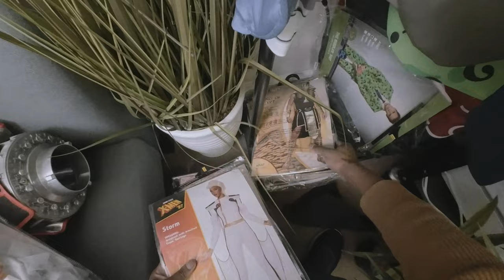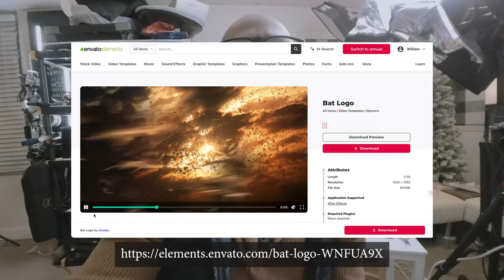"The Art of Cosplay Photography: Riddler Edition - Behind the Scenes Part 1"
Join us behind the scenes of "The Art of Cosplay Photography: Riddler Edition - Behind the Scenes Part 1." Join us as we explore the complicated process of catching one of Gotham's most enigmatic figures. Lighting, composition, and photographic narrative are highlighted in this behind-the-scenes look into the creative process.

This episode explores the creative and technological challenges of creating the Riddler. Explore the amazing world of cosplay photography as we share our problems and successes. We'll also explain Amaran lighting and other equipment we used to get those stunning photos. Expect to be motivated to create stunning photographs. If you like photography, cosplay, or the creative process, this movie will show you how every image is taken.

Your support lets us keep giving you unique looks into photography and cosplay.

TIMESTAMPS:
0:00 - 0:03 = Tutorial Intro
0:23 - 0:33 = Intro Buffer
0:34 - 0:39 = Breakdown of today's video
0:40–08:03 = A Review of the Recent Photoshoot
08:04 - 08:21 = Setting Up The Table
08:22 - 08:21 = Setting Up Amaran 60Xs
08:30 - 08:46 = Amaran 60xs Light Test
08:47 - 09:10 = Add Amaran P60c
09:11 - 09:45 = Camera Setup
09:46 - 10:15 = Test Shots Fully Dressed
10:16 - 10:43 = 2nd Look - Office Scene
10:44 - 12:19 = 3rd Look - Amaran Spotlight SE
10:20 - 12:25 = Final Words - Next UP is the Edit Video
12:26 - 13:59 = Outro - Riddler Skit

Music used in this video provided by @artlist_io

GEAR:

CAMERA BODYS:
Canon EOS R6
Canon EOS 5D Mark II Digital Camera:

GLASS:
Rokinon Cine DS DS35M-NEX 35mm T1.5
Sigma 16mm f/1.4 DC DN
Sigma 30mm F1.4
Canon RF 35mm f/1.8 Macro
Canon RF 85mm f/2 Macro

STROBES | LIGHTS:
Aputure amaran 150c
Aputure amaran COB 60xS
Aputure Amaran P60C
Aputure Amaran PT1c
YONGNUO YN360
Godox VING V860IIC
Godox AD200Pro TTL

MIC:
DJI Mic

ATTACHMENTS:
Aputure Amaran Spotlight SE 19º Lens
Aputure Lantern Softbox 26inch
LAOFAS D60B 60CM 23.6Inch Softbox

STANDS:
Impact C-Stand with Quick Release Sliding Leg with Grip Arm